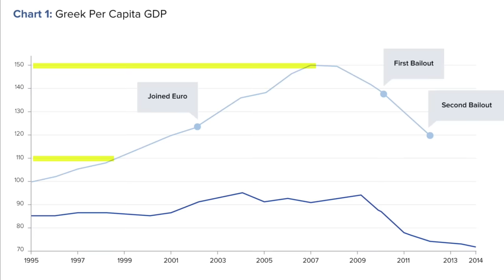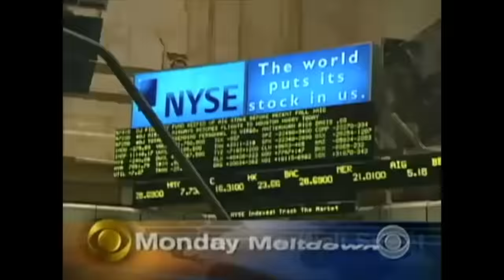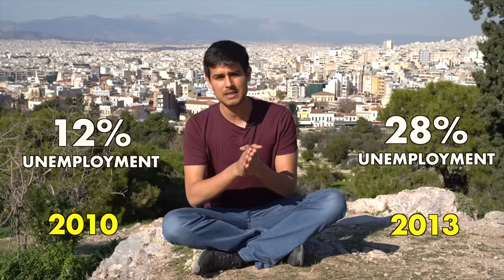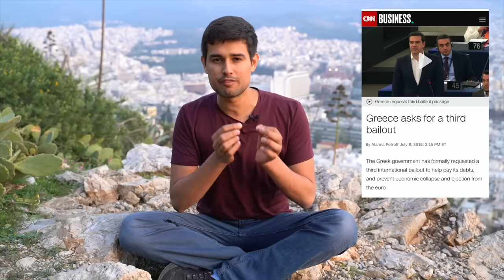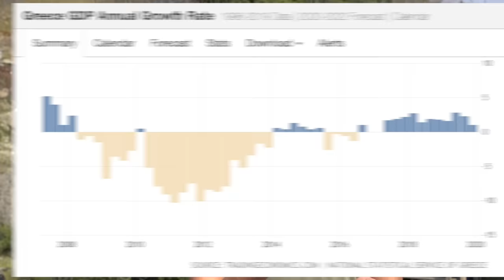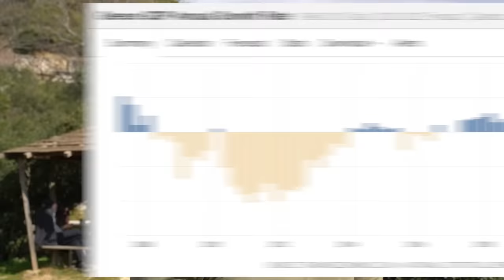Inside Europe's Worst Economy | Ground Report by Dhruv Rathee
This mini documentary goes into detail about the history, past and present of the economic situation of Greece.In the past decade, Greece has gone through one of the worst financial crisis in history of the world. With youth unemployment touching 60% at its peak and a GDP Growth rate of -10% at its worst, I explain in detail why it happened, how the country's market and economy was revived. Today, Greece still is the worst country in Europe with regards to unemployment, joblessness and economy in general. What the government did in response and what can we learn from it?